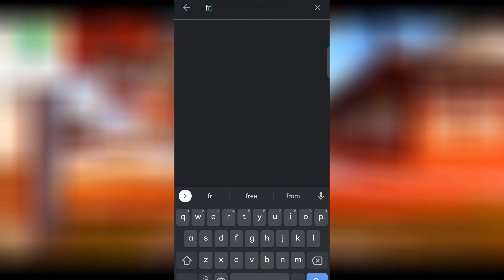HOW TO UPDATE FREE FIRE 2022 | HOW TO UPDATE FREE FIRE AFTER UPDATE | NEW UPDATE FREEFIRE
Yᴏᴜʀ Qᴜᴇʀɪᴇꜱ :-

how to update free fire after ban
how to update free fire after ban in india
free fire ob 33 update kaise kare

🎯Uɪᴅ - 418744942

🎯Iɢɴ - ＮＩＧＨＴㅤᎶᎶ༫

🎯Capacity - 6 Gb Ram / 64 Gb Rom

🎯Processor - Qualcomm Snapdragon 710 AIE

🎯Server - India 🇮🇳

 1.Garena Free Fire Indonesia Live 🇮🇩
 2.Garena Free Fire Brazil Live🇧🇷
 3.Garena Free Fire Brasil Live🇧🇷
 4.Garena Free Fire India Live🇮🇳
 5.Garena Free Fire Singapore Live🇸🇬🛠️
 6.Garena Free Fire Thailand Live🇹🇭
 7.Garena Free Fire Bangladesh 🇧🇩
 8.Garena Free Fire Mena 🇸🇦
 9.Garena Free Fire Pakistan 🇵🇰

Kiling Player with LOUD Volume Spy Like James Bond
007 Level Up to 70.

Tag Ignore 🖐️ -

1.Total gaming
2.Free Fire Live
3.FreeFire India
4.Free Fire
5.Garena Free Fire
6.Free Fire Official
7.Free Fire max
8.Garena Free Fire max
10.Free Fire Gameplay
11.Free Diamond
12.Free Fire Highlights
13.Free Fire Max india
14.Free Fire Max official
14.Free Fire Max Night Grow Gamer
15.Free Fire New Event
16.Free Fire Mobile
17.Free Fire Game
18.Free Fire Top up
19.Free Fire Update
20.Free Fire max Update
21.Free Fire Max live